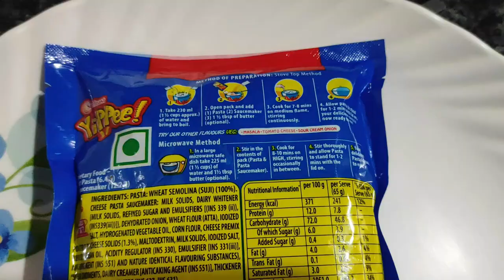Sunfeast Yippee Pasta Treat - Yippee Cheese Pasta Treat - Yippee Pasta Recipe - Cheese Pasta Recipe